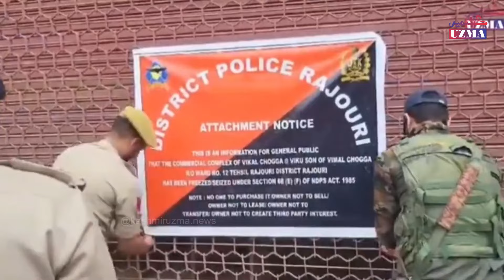نیوز بلیٹن || جموں و کشمیر کی بڑی خبریں || کشمیر عظمیٰ || 4 مئی 2024